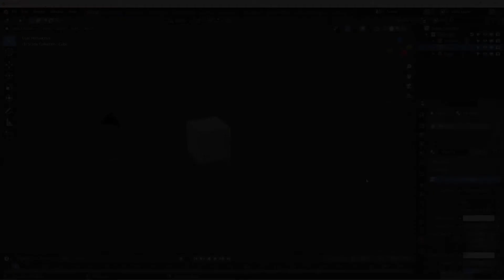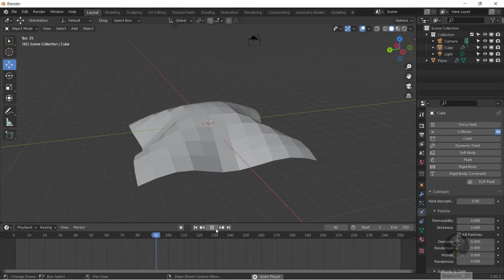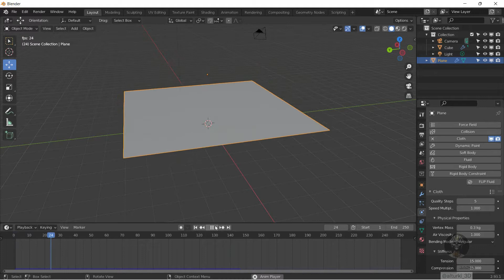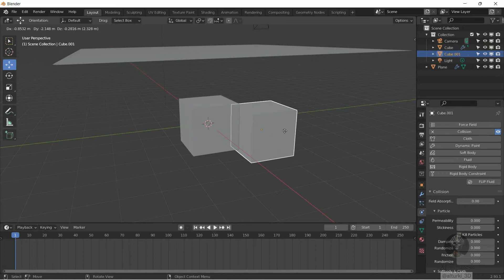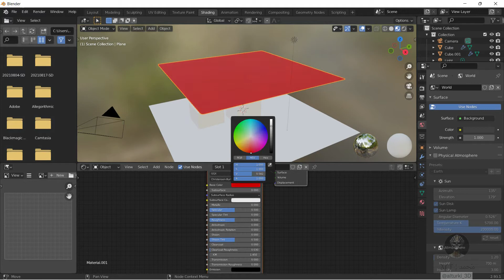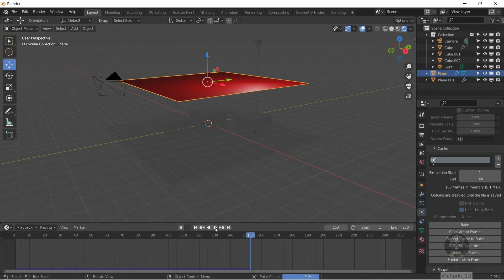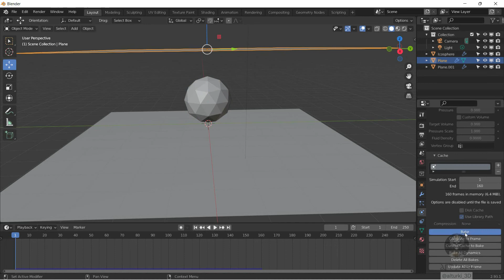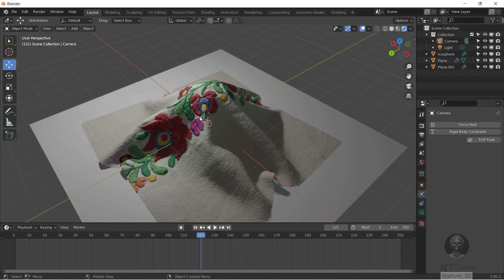(دورة تعليم بلندر) الدرس 16 خامه الملابس( Cloth)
الدرس 16 خامه الملابس وكيفية التحكم بها
من دروس البليندر بالتوفيق للجميع